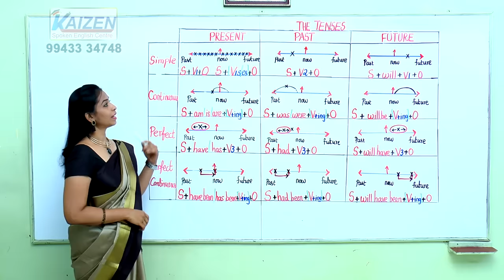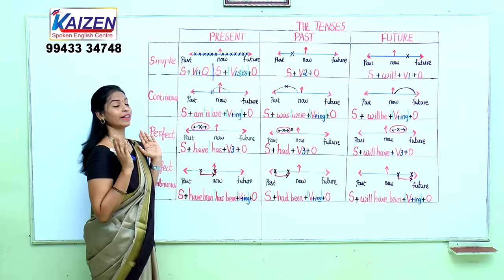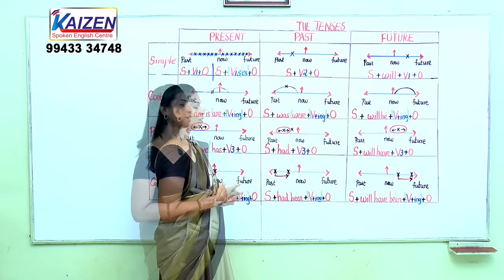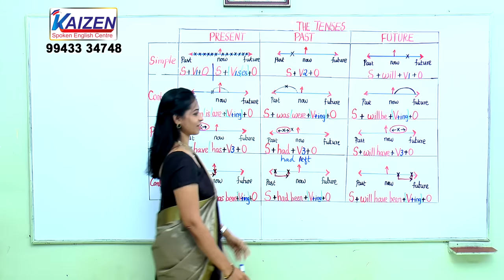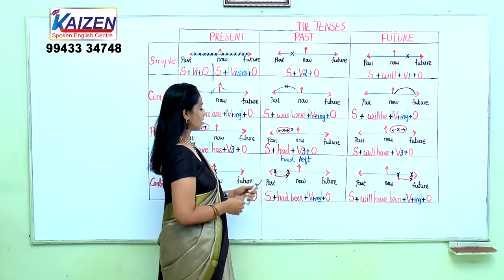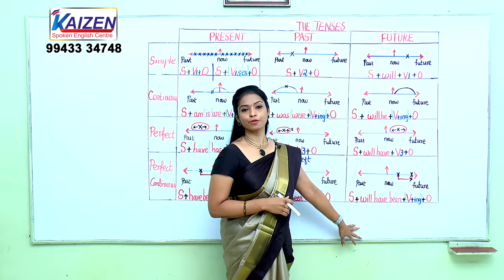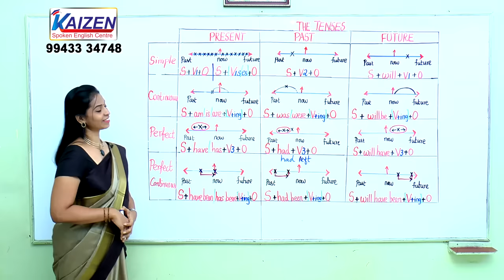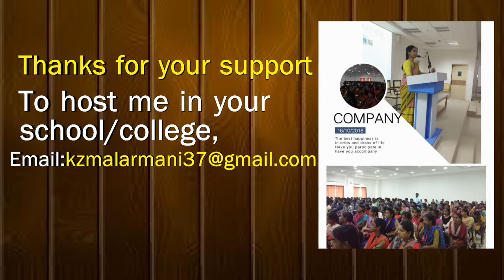Learn all 12 tenses in 30 minutes through Tamil - Speak English by Using Tenses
Learn English through Tamil:

Tenses are an integral part of English. Tenses are used to say about the perfect time at which the action usually happens, happened  and will happen. There are exactly  12 tenses in English language.
Learn all those 12 tenses in English through Tamil in 30 minutes. In this lesson, you will learn easy grammar rules of all tenses with simple explanations & tricks to remember them.